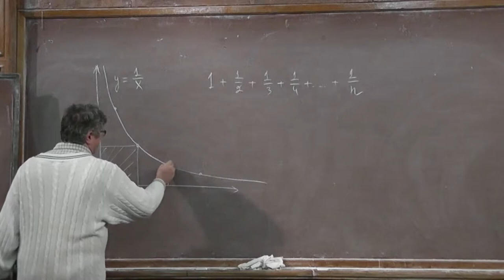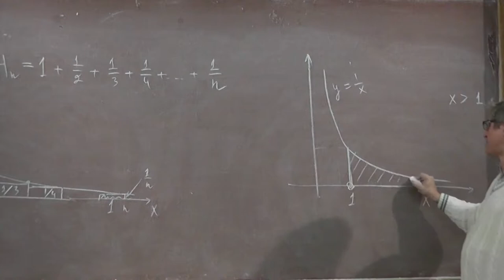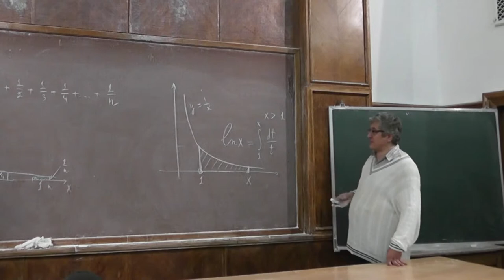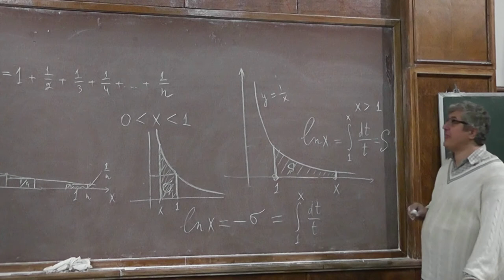1 Натуральный логарифм как площадь под гиперболой